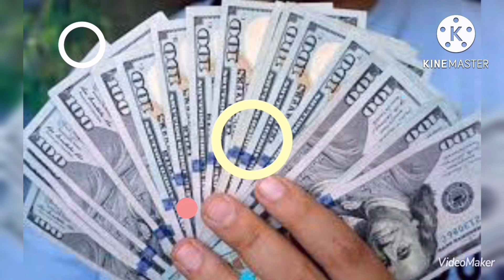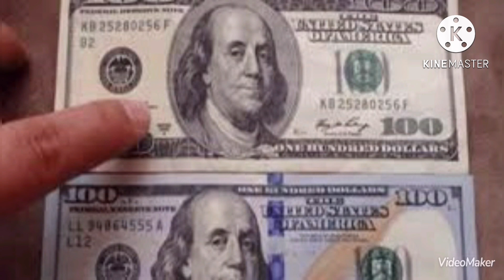سعر الدولار اليوم| اسعار الدولار اليوم |توقعات الدولار |مستقبل الاقتصاد المصري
سعر_الدولار

سوف نعرض لكم سعر الدولار في مصر اليوم
الجمعه2022/6/10 ونعرض توقعات الخبراء حول الدولار
هل سيواصل الارتفاع ام سيعود إلى ما كان عليه
واسعار العملات في مصر اليوم

سعر الدولار اليوم . اسعار العملات اليوم في مصر الثلاثاء

وم

سعر الدولار يوم الجمعه في مصر,
اسعار الذهب اليوم في مصر,
سعر اليورو في مصر اليوم,

اسعار العملات الاجنبية في مصر اليوم, اسعار الدولار في مص سعر_الدولار_في_مصر_اليوم
توقعات اسعار الدولار,
سعر الدولار في سوريا,
سعر اليورو في مصر,

سعر العلات الاجنبية مقابل الحنية,

سعر الدينار اليوم الكويتي,

سعر اليورو مقابل الجنية,

العملات الرقمية,

اعلى سعر للدولار,

اسعار العملات الاجنبية في مصر,

اسعار مواد البناء في مصر,
اسعار الحديد في مصر اليوم,
اسعار مواد البناء في مصر اليوم,
دورى ابطال افريقيا,
سعر الذهب في مصر اليوم,
اسعار الاسمنت في مصر اليوم,
اسعار الذهب في مصر اليوم,
اسعار الفراخ البيضاء في مصر,
سعر الدولار اليوم,
سعر العجول,

توقعات اسعار الدولار,

سعر الدولار في السعودية,
اسعار العملات الاجنبية,
سعر اليورو,

سعر اليورو مقابل الجنيه,

اسعار اليورو,

اسعار اليورو في مصر,

اسعار اليورو مقابل الجنية,

توقعات اسعار اليورو في الفترة القادمة,
هبوط اسعار الدولار,

ارتفاع أسعار الدولار,
ارتفاع سعر الدولار,

سعر,

سعر الدولار,

اسعار الدولار في الدول العربية,

اسعار الدولار

مقارنة بالجنسية,

الدولار ضد الجنيه,

اسعار العملات الاجنبيه في مصر اليوم,
اسعار العملات الاجنبيه اليوم في مصر,
اسعار العملات الاجنبيه اليوم,

سعر اليورو اليوم في مصر,
سعر الدينار الكويتي اليوم في مصر,
سعر الريال السعودي اليوم في مصر,
سعر الفرنك السويسري اليوم في مصر,
سعر الريال السعودي, سعر الدولار الامريكي,

سعر الدولار في السوق السوداء اليوم مصر,

الدولار في البنك,

اسعار العملات في الصرافة,

اسعار الدولار في مصر اليوم,

سعر الدولار والعملات يوم الخميس2022/6/2
تحليل العملات الرقميه
سعر الدينار غدا